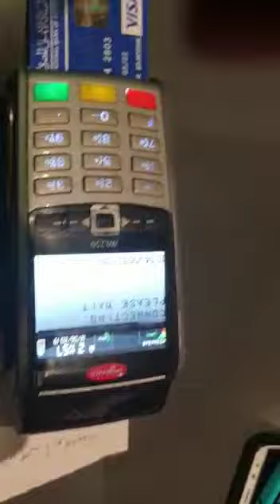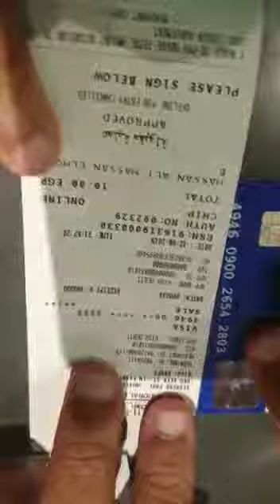Offline pos for 6digit physical pos machine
offline pos machine